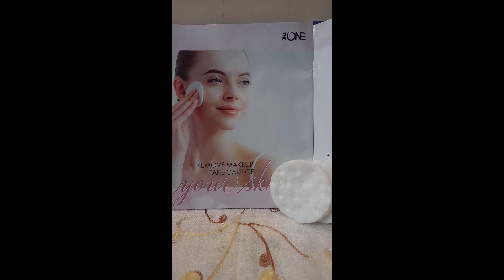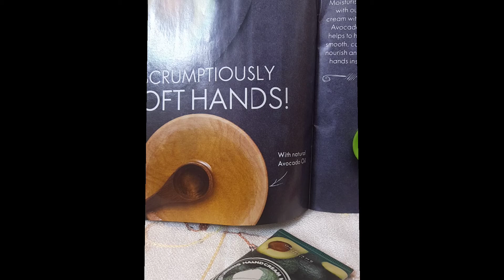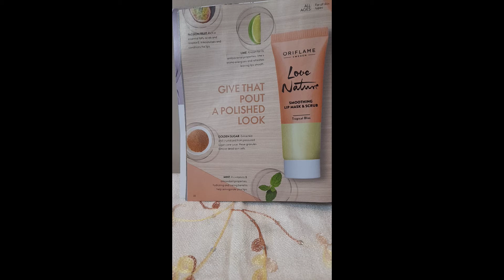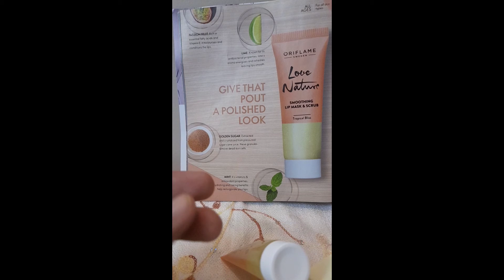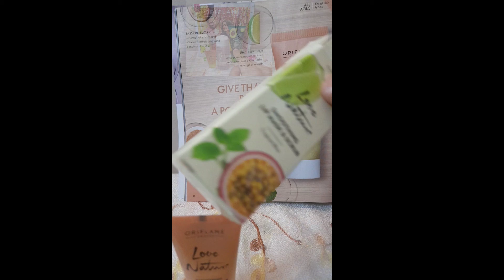Oriflame Products Review!Lip scrub & mask!makeup remover!handcream